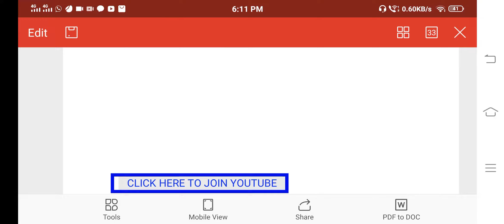cell biology class 11 | Neet | target neet jee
HELLO DEAR STUDENTS , WE ARE HERE WITH OUR ANOTHER MOST REQUESTED AND AWAITED UNIT CHAPTER - CELL BIOLOGY HANDWRITTEN NOTES .

COMMENT WHICH CHAPTER YOU WANT NEXT?

PLEASE COMMENT ABOUT YOUR REVIEWS
COMMENT YOUR REQUIRED MATERIALS